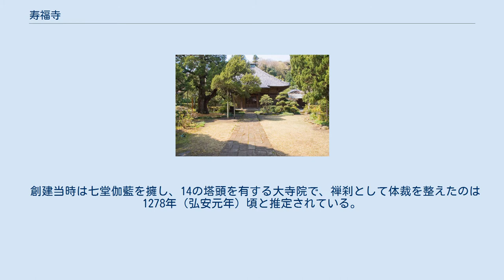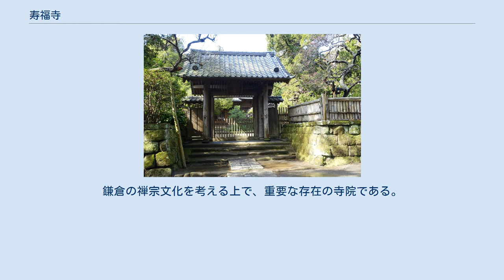寿福寺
仏殿とビャクシン 北条政子の墓 釈迦三尊像 寿福寺（じゅふくじ）は、神奈川県鎌倉市扇ヶ谷にある臨済宗建長寺派の寺院である。
正式には亀谷山寿福金剛禅寺（きこくさん じゅふくきんごうぜんじ）と号する。
鎌倉五山第三位の寺院である。
本尊は釈迦如来、開基（創立者）は北条政子、開山（初代住職）は栄西である。
鎌倉三十三観音霊場の第24番。
鎌倉二十四地蔵の第18番。
境内は「寿福寺境内」として1966年（昭和41年）3月22日、国の史跡に指定された。
 源頼朝が没した翌年の1200年（正治2年）、妻の北条政子が葉上房栄西（明庵栄西）を開山に招いて創建した。
 もともと現在の寿福寺のある付近は、奥州に向かう源頼義が勝利を祈願したといわれる源氏山を背にした、亀ヶ谷と呼ばれる源氏家父祖伝来の地であり、頼朝の父・源義朝の旧邸もこの地にあった。
1180年（治承4年）初めて鎌倉入りした頼朝は、ここに館（幕府）を構えようとしたが、すでに岡崎義実が堂宇を建て義朝の菩提を弔っていたことや、土地が狭かったため、当初の計画を変更したといういきさつがある。
 創建当時は七堂伽藍を擁し、14の塔頭を有する大寺院で、禅刹として体裁を整えたのは1278年（弘安元年）頃と推定されている。
 1247年（宝治3年）に火災にあい、1258年（正嘉2年）の火災では一宇を残さぬまで焼失している。
これらの復興は、伝実朝墓五輪塔などの存在から、おそらく南北朝時代の頃と思われる。
 寿福寺には2世退耕行勇をはじめ、心地覚心、円爾（弁円）、蘭渓道隆、大休正念など、多くの名僧が入寺した。
鎌倉の禅宗文化を考える上で、重要な存在の寺院である。
 鎌倉初期に高い寺格をもって繁栄したが、「海道記」や「東関紀行」の作者は、寿福寺についてふれるところがない。
 総門、中門、仏殿、庫裏（くり）、鐘楼などが建つ。
仏殿は1664年（寛文4年）の再建である。
 境内裏手の墓地には、陸奥宗光、高浜虚子、星野立子、大佛次郎などの墓があり、さらにその奥のやぐら（鎌倉地方特有の横穴式墓所）には、北条政子と源実朝の墓と伝わる五輪塔がある。
 なお、総門から中門までの参道と裏山の墓地は公開されているが、中門から内側の境内は一般公開されていない。